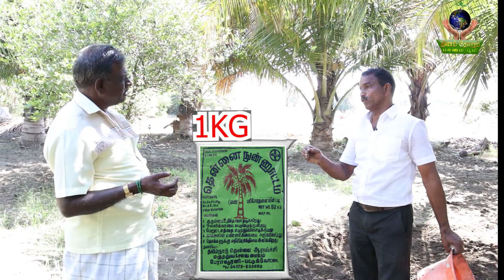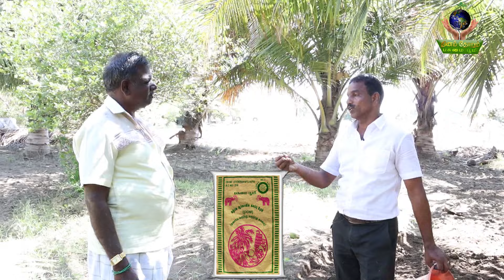எப்படி உரம் வைக்கணும்னு பாருங்க❕❕❕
நமது பசுமை பூமியில்  அனைத்து ரகம் தென்னங்கன்றுகளான🌴🌴

 ▪ நாட்டு ரகம்
 ▪ குட்டை ரகம்
 ▪ நெட்டை x குட்டை ரகம்
 ▪ குட்டை x நெட்டை ரகம்
 ▪ குட்டை x குட்டை ரகம் போன்ற ராகங்கள் கிடைக்கும்.

          இயற்கை உரங்களான🌱🌱
 ▪ ஆர்கானிக் கலப்பு உரம்,
 ▪ தென்னை நுண்ணூட்டம்,
 ▪ தென்னை வேர் டானிக்,
 ▪  மீன் அமிலம்
 ▪ மண்ணின் வைரம்
 ▪ பஞ்சகவ்யா
 ▪ பூம் பூம் பூஸ்டர்
 ▪ கருப்பு தங்கம்
 ▪ சஞ்சீவி குருணை போன்ற இயற்கை உரங்கள்  கிடைக்கும்.
           மற்றும் 🍉🍆🧄🌼🌾🍁
▪ மரக்கன்றுகள் ,
▪ பழக்கன்றுகள்
▪ பூச்செடிகள்
▪ மூலிகை செடிகள்
▪ வாழை ரகங்கள்
▪ மரம் ஏறும் கருவி
▪ ஊடுபயிர்கள்
▪ தேனீ பெட்டி
▪ மூங்கில் ஊஞ்சல்
▪ ஸ்பிரேயர்
▪ கூன்வண்டு வாளி குறைந்த விலையில் கிடைக்கும்.